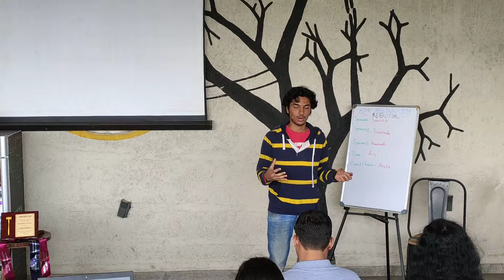24th Aug Meeting #375 TM SANCHIT L1P2A